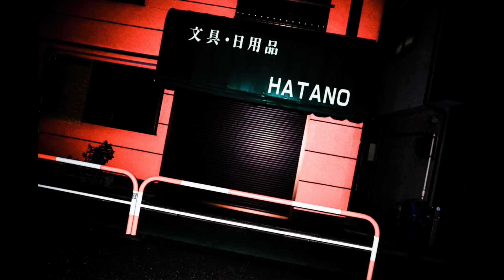JAPAN Street Photography by ERIC KIM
Beats by  KIM